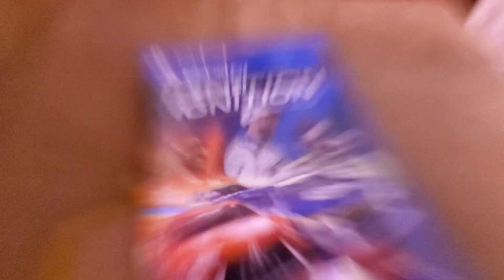i now got nascar 21 igdition for ps4